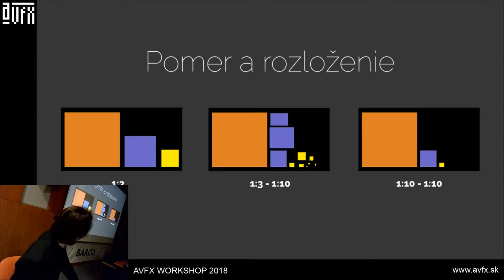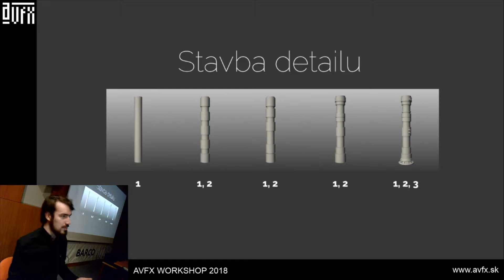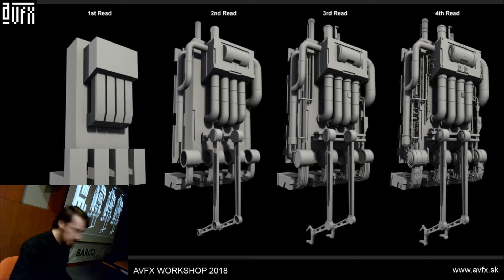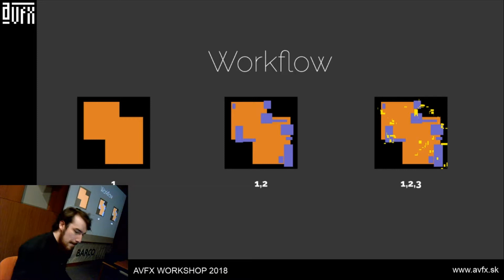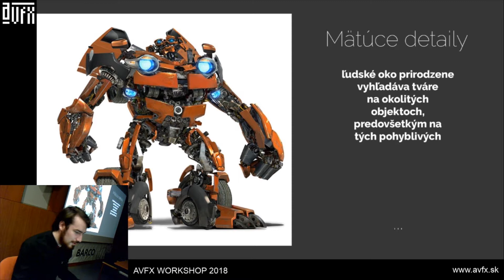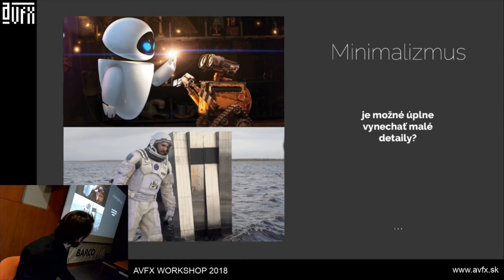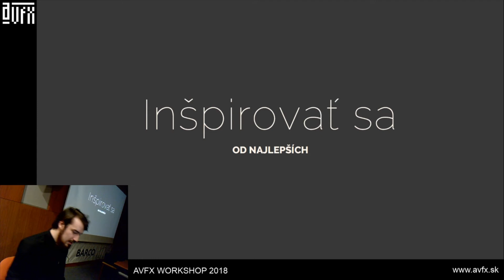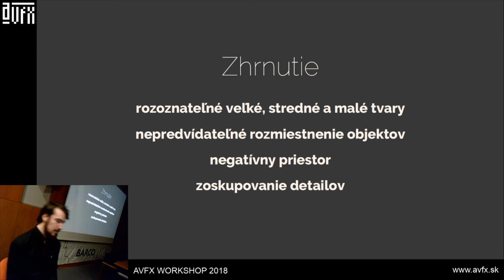2018 Konferencia AVFX FTF VŠMU - Martin Pikulík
Dňa 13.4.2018 sa uskutočnil 6. ročník Workshopu AVFX vo formáte Konferencia AVFX so šiestimi prezentujúcimi študentmi. Toto je prezentácia Martina Pikulíka.